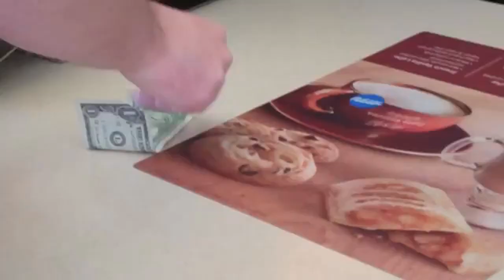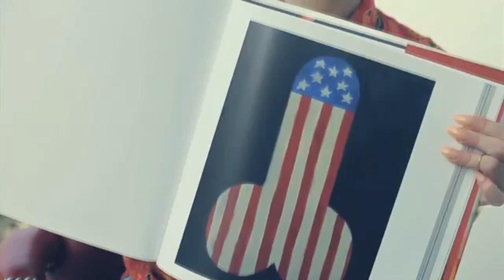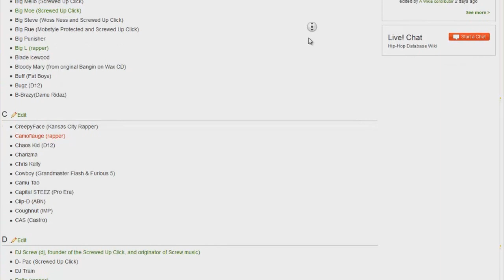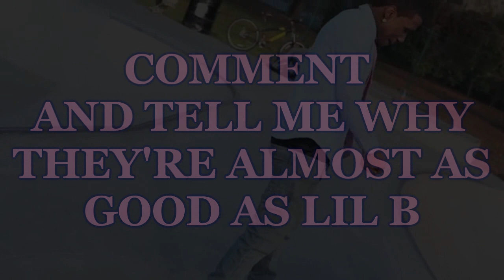Top 10 Rappers of All Time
Excerpt from my dissertation titled: "The REAL Top 10 Top 10's of All Time"